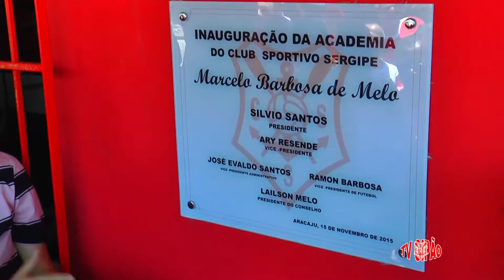APRESENTAÇÃO DO ELENCO 2016